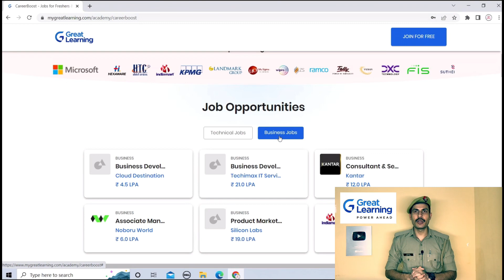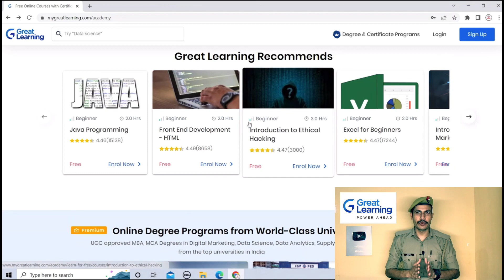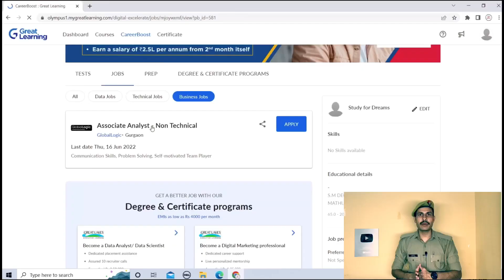30000+ New Vacancy 2022 | No Fee | Golden Opportunity | All India Male & Female | Apply Online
30000+ New Vacancy 2022 | No Fee | Golden Opportunity | All India Male & Female | Apply Online

30000+ New Vacancy 2022 | No Fee | Golden Opportunity | All India Male & Female | Apply Online,india post gds cut off 2022,post office recruitment 2022,india post gds expected cut (merit) 2022,latest govt jobs 2022,new vacancy 2022,study for dreams,10th pass jobs,12th pass jobs

Which government job is best for future?
Which government job has more vacancy?
Which job is best for 12th pass?
Which government job is easy?
10th pass govt job